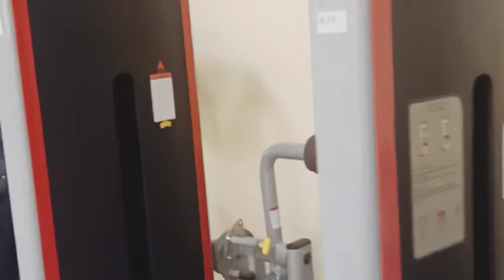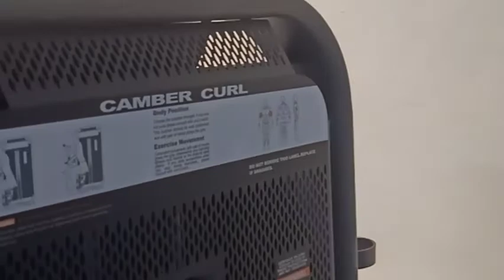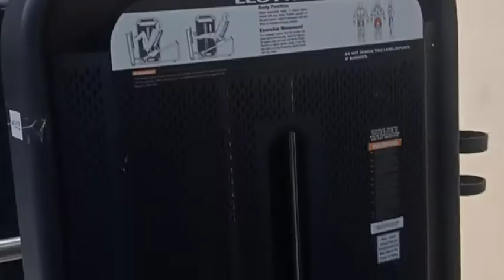Aerofit fitness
music right